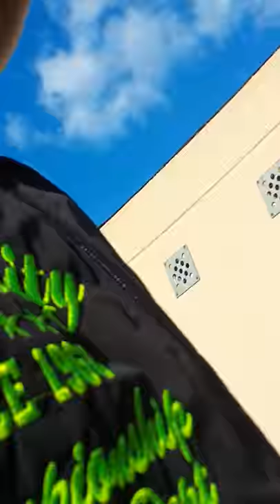Dit is de eerste vlog #1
We zijn op het schoolplein en gaan een beetje vloggen